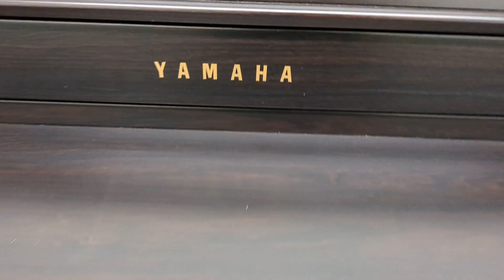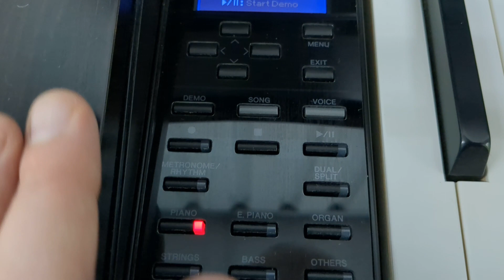Yamaha Clavinova CLP-575 digital piano and stool in dark rosewood finish stock number 23324